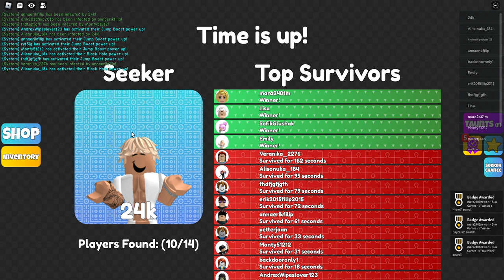Roblox 2023 05 22 19 04 59